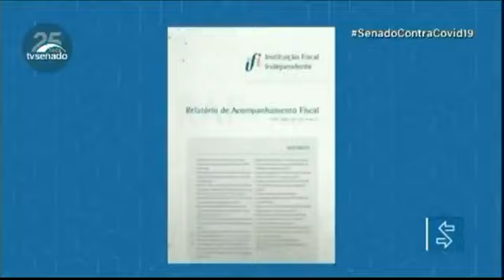Gastos com Previdência podem chegar a R$ 21 bi em 2021, segundo a IFI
Os gastos com Previdência no ano que vem foram superestimados em até de R$ 21 bilhões pelo governo, segundo a Instituição Fiscal Independente (IFI). De acordo com relatório divulgado nesta segunda-feira (19), a IFI calcula também que o teto de gastos de 2022 terá folga de R$ 38,9 bilhões.